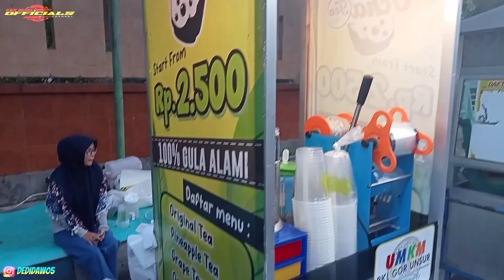MINUMAN TEA KEKINIAN YANG MURAH MERIAH-PASURUAN STREET FOOD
MINUMAN TEA KEKINIAN MURAH MERIAH-PASURUAN STREET FOOD
harga:Rp.2.500 yg original
lokasi:GOR pasuruan

SELAMAT MENONTON

usaha

usaha rumahan

usaha menjajikan ditahun 2022

usaha sampingan

usaha modal besar

usaha di kampung

ide bisnis

ide usaha

ide jualan

ide kreatif

ide bisnis jualan

inspirasi usaha